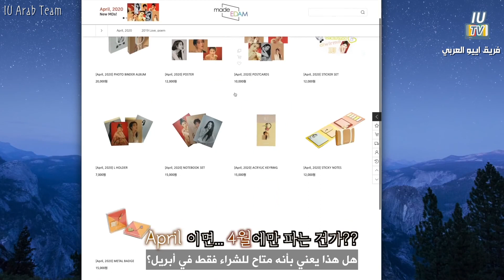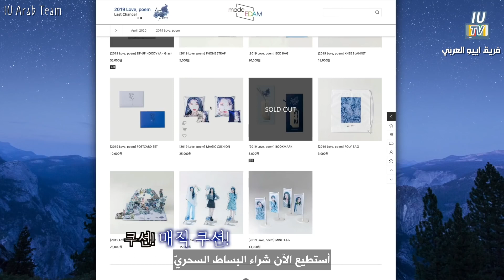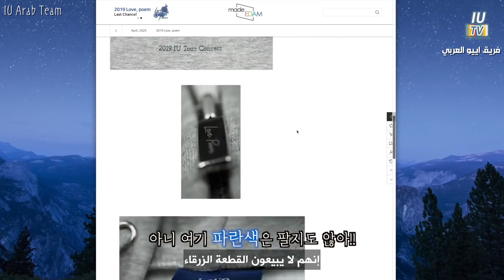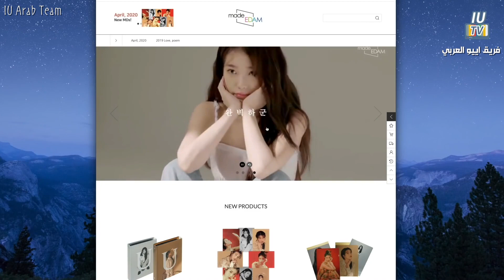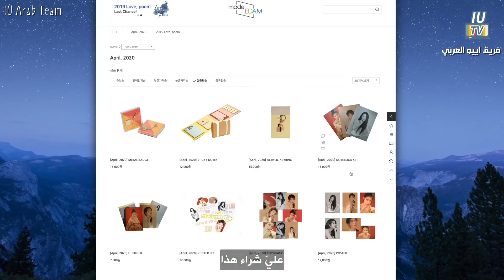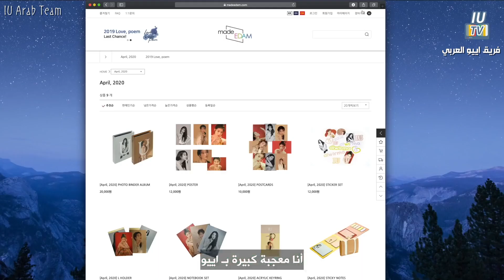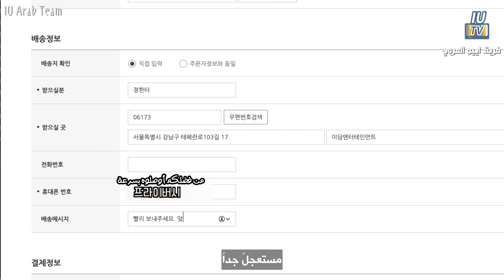[Arabic Sub] IU TV _ IU's rage of online Shopping